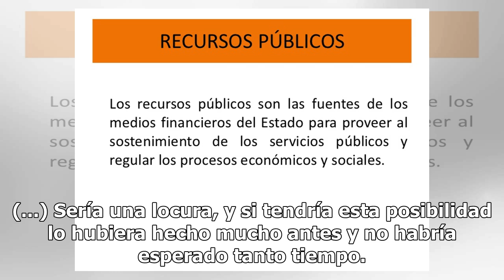Cambios en la AFIP: Sáenz dijo desconocer las razones e ironizó sobre la medida